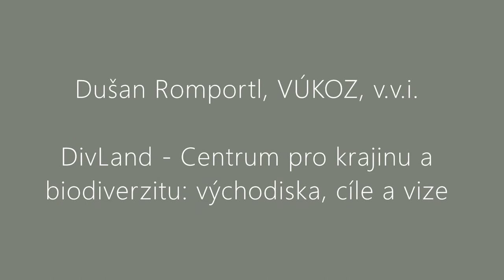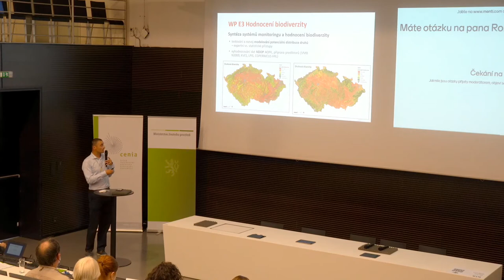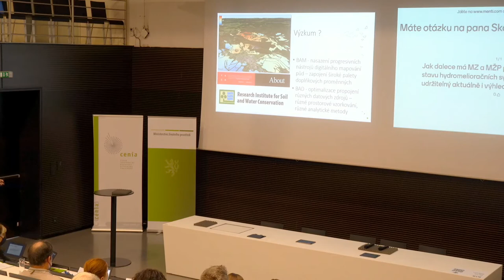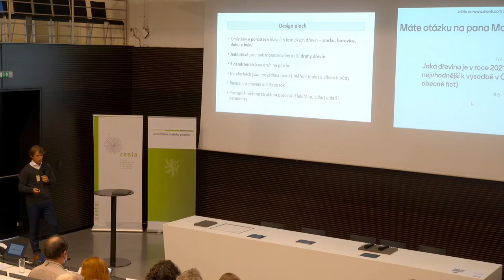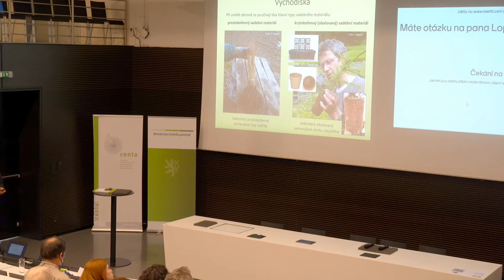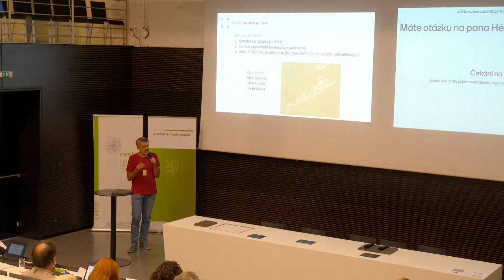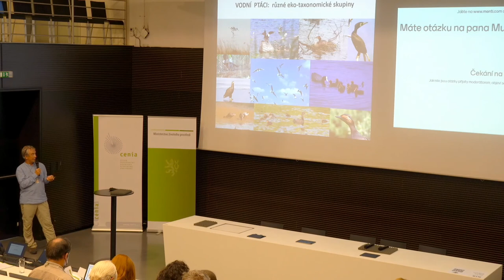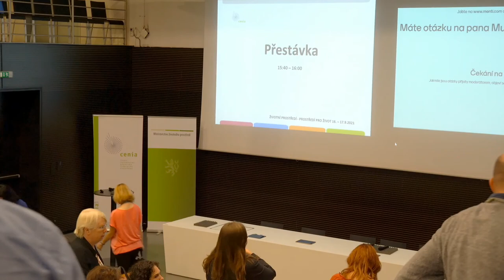Konference Životní prostředí - prostředí pro život 2021 - Biodiverzita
Konference Životní prostředí - prostředí pro život 2021
Přednášková sekce III: Téma Biodiverzita

DivLand – Centrum pro krajinu a biodiverzitu: východiska, cíle a vize. Dušan Romportl. Výzkumný ústav Silva Taroucy pro krajinu a okrasné zahradnictví, v.v.i.

Potřebujeme informační rozcestník pro zefektivnění preventivní ochrany zemědělské půdy před vstupy rizikových látek? Jan Skála. Výzkumný ústav meliorací a ochrany půdy, v. v. i.

Vytvoření celorepublikové sítě monitoringu dopadů klimatické změny na růst a stabilitu lesů. Radim Matula. Česká zemědělská univerzita v Praze.

Obalování sadebního materiálu lesních dřevin novým technologickým systémem PostCont. Ivan Kuneš a František Lopot. Česká zemědělská univerzita v Praze.

Zachování a obnova ekosystémů subalpínských trávníků: od přísné ochrany po obnovní management. Radim Hédl. Botanický ústav Akademie věd České republiky, v.v.i.

Management rybníků: Hledání cesty k zachování biodiversity. Petr Musil. Česká zemědělská univerzita.